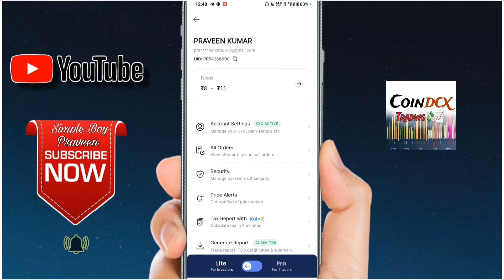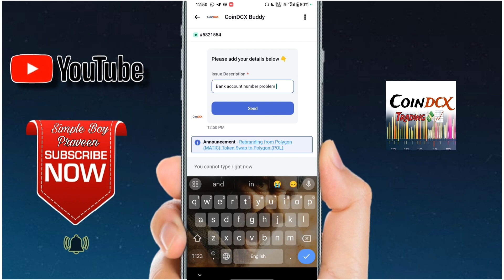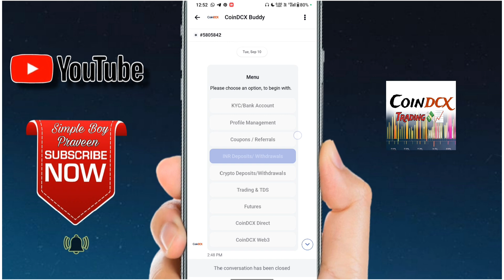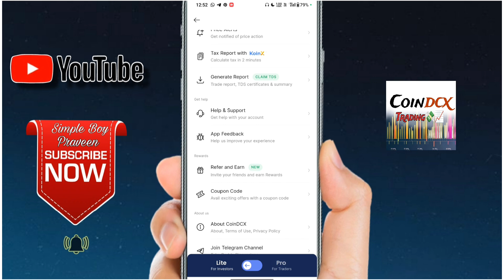Coindcx Customer Care से बात कैसे करे | How to Contact coindcx help | coindcx customer Number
Hey Guys

coindcx customer care number
coindcx customer service
coindcx customer support no.
coindcx toll free number
customer care se baat kare
coindcx customer service number
Coindcx me customer care se baat kaise karein
Coindcx customer care number india
Coindcx customer support
Coindcx deposit problem
Coindcx withdrawal problem
Coindcx pending problem
Coindcx kyc problem
coindcx charges
coindcx
coindcx customer support
coindcx customer care no
how to contact coindcx customer care
coindcx customer support number
coindcx customer care
coindcx review
coindcx deposit problem
coindcx go customer care number
coindcx deposit problem today
coindcx charges
coindcx customer se kaise bat kare
coindcx deposit inr